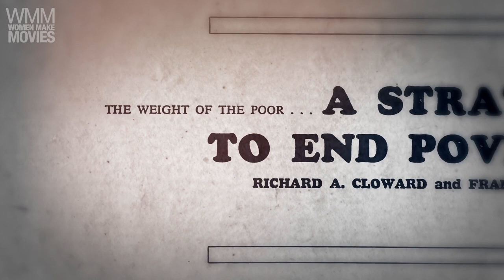STORMING CAESAR'S PALACE: WOMEN MAKE MOVIES: TRAILER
A film by Hazel Gurland-Pooler
2022, 86 minutes, Color

SYNOPSIS

STORMING CAESARS PALACE chronicles the extraordinary life of Ruby Duncan, an activist who fights the welfare system and becomes a White House advisor. Ruby, along with Mary Wesley, Alversa Beals, and low-income mothers across the country form the National Welfare Rights Organization to fight for an adequate income, dignity, and justice. Together, they introduce a Guaranteed Income campaign in 1969 which, with feminist Gloria Steinem at their side, becomes part of the Democratic platform in 1972.

A real-life superhero, Ruby takes on both the Nevada political establishment and organized crime in a valiant and resolute act of civil disobedience. Based on a groundbreaking book and using lost archival material, STORMING CAESARS PALACE celebrates the visionary leadership of Ruby Duncan, whose courage, tenacity, and dreams could not be quashed against all odds. While the film focuses on a historical story, its message is current and relevant as it asks viewers to consider that a guaranteed universal income is a human rights issue.

STORMING CAESARS PALACE which received substantial funding from the National Endowment for the Humanities, the Ford Foundation, ITVS, and Black Public Media is available to book for screenings.